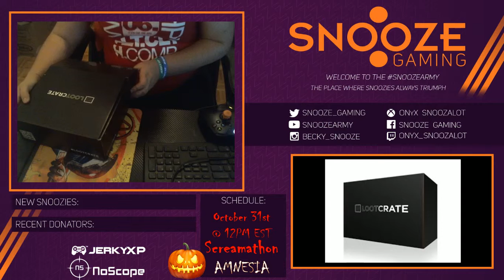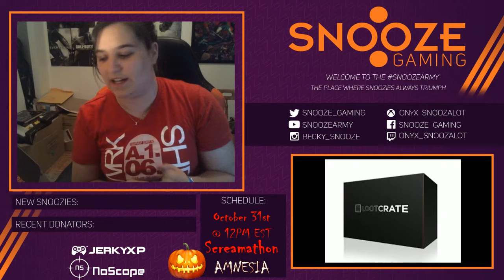October 2015 Lootcrate Unboxing - Theme TIME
Here is the monthly Lootcrate Unboxing video for Time-themed October 2015 crate. Expect items from Dr.Who / Back to the Future / Back to the Future Part 2 & Bill and Ted's Excellent Adventure. Definitely got our $$ worth this TIME!